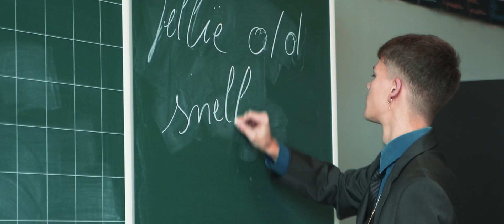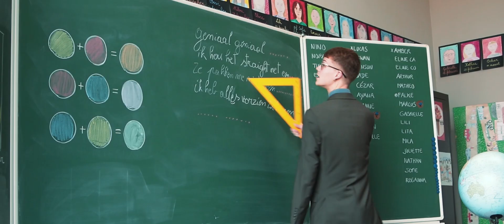Jelle - Geniaal (prod. by Wakko)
Official Music Video 'Jelle - Geniaal (prod. by Wakko)'

Jelle zijn eerste officiële release is een feit! Na veel koken en roken in de studio geeft hij alvast een voorproefje van zijn kunnen. Met het uitbrengen van Geniaal sluit Jelle een hoofdstuk af en maakt hij zich klaar voor zijn volgende releases die, van horen zeggen, van een ander niveau zijn...

Wat voorheen Moulin Rouge was, maakt nu plaats voor het grotere en ambitieuzere Noncha Records.